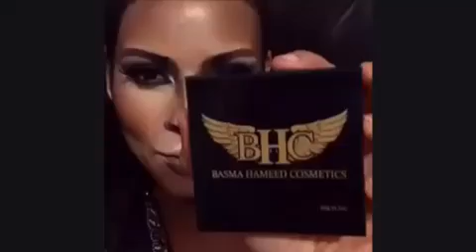Kim Kardashian Makeup transformation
video process on my @kimkardashian makeup transformation using the UNISEX SCAR CAMOUFLAGE CONCEALER/BASE from @basma_hameed_clinic ! the texture and coverage are the bomb! with a matte finish and also semi_permanent all day wear... i love it!!! follow them to discover this fabulous cosmetic product ➡️➡️ @basma_hameed_clinic @basma_hameed_clinic